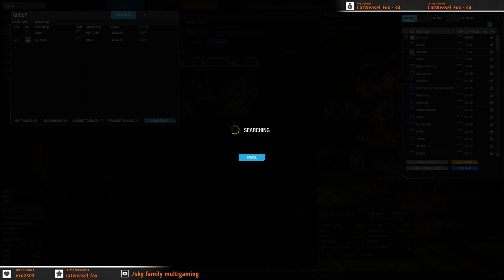Ein paar Games mit neuen Twitch Overlay [Deutsch][Gameplay][Mechwarrior Online]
-Tracklist:

Lifeless (alt. version instrumental)

👉Copy and paste this:

🔈Track: Lifeless (alt. version instrumental) by Noisecide

Broken

🔈Track: Broken by WBA

Mechanical Dusk

🔈Track: Mechanical Dusk by TeknoAxe

Free Soundtrack

🔈Track: Free Soundtrack by Zykov Oleg Andreevich

Reaper

🔈Track: Reaper by Zykov Oleg Andreevich

Drop it

🔈Track: Drop it by Legna Zeg